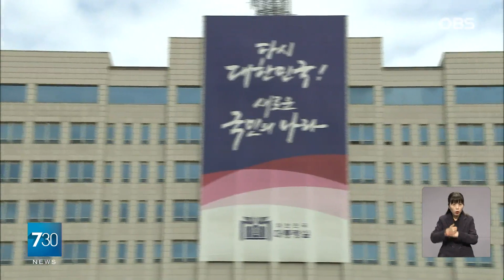윤 대통령-한동훈 드디어 면담… 김건희 여사 문제 해법 모았다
윤 대통령-한동훈 드디어 면담… 김 여사 해법 찾을 수 있을까

【앵커】
여러분 안녕하십니까.
윤석열 대통령과 한동훈
국민의힘 대표가 만났습니다.
1시간20분 면담하며
국정현안 특히 김건희 여사
문제를 두고 돌파구를 찾는데
집중했을 것으로 보입니다.
취재기자 전화연결합니다.
정철호 기자.
두 달 반만의 개별 면담이군요?

【기자】

네, 그렇습니다. 지난 7월 이후 두 달 반만의 만남이었습니다.

10분 정도 용산 대통령실 앞 잔디를 거니는 산책으로 시작해 정진석 비서실장이 배석한 차담으로 마무리됐습니다.

면담 시간은 1시간 20분 정도입니다.

의제에 제한을 두지 않기로 했지만 김건희 여사를 비롯한 의료개혁 등이 의제에 올랐을 걸로 예상됩니다.

대통령실에서 따로 입장을 낼 걸로 보이는 가운데 국민의힘은 박정하 비서실장이 면담 내용을 브리핑 했는데요.

한동훈 대표는 나빠지고 있는 민심과 여론상황 이에 따른 과감한 변화와 쇄신의 필요성을 얘기하면서 3가지 건의 사항을 꺼냈습니다.

김 여사 문제를 둔 특별감찰관 임명 진행 필요성을 비롯해 여야의정 협의체 출범도 얘기했습니다.

특히 개혁의 추진동력을 위해서라도 부담되는 문제들을 먼저 해소하자고 한 건데요.

윤 대통령은 한 대표가 전하는 민심에 집중하면서도 당장 결론 내리지 않고 참모들과 논의 후 답을 정할 걸로 예상됩니다.

정권 재창출을 위해 공감대를 형성하면 가장 좋은 결과라는 평가가 나오는데, 제2부속실을 내실 있게 운영하는 선에서 매듭을 지을 가능성도 제기됩니다.

다만 이른바 빈손 회동에 그친다면 당정 관계는 악화될 수 밖에 없을 걸로 보입니다.

어떤 결과로 이어져도 국정 동력은 물론 여권 권력 지형에도 영향을 미칠 것은 분명합니다.

OBS뉴스 정철호입니다.